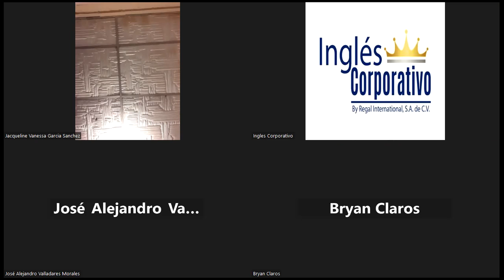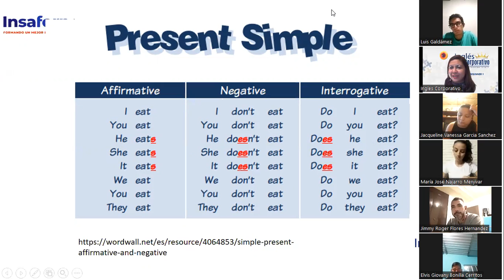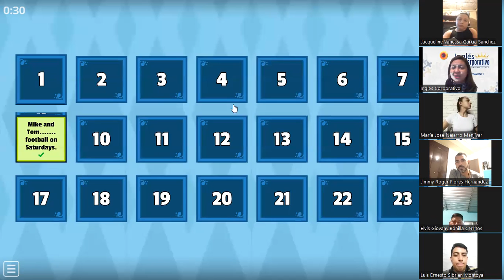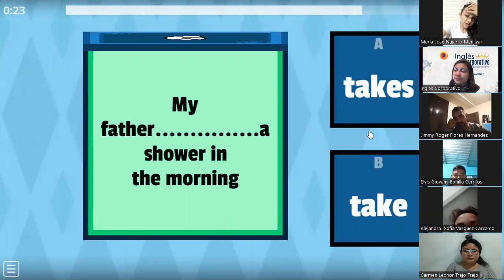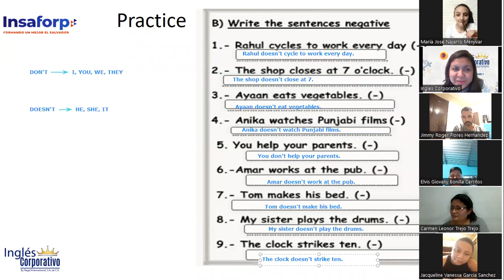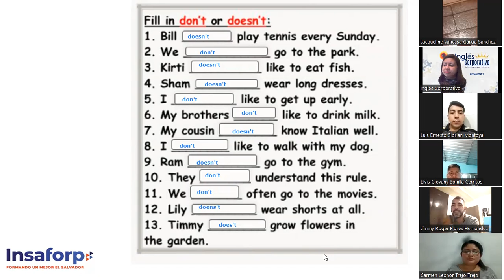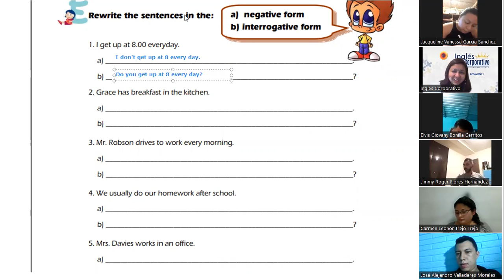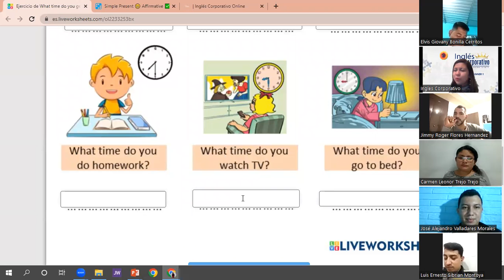Inglés Corporativo-Nov.25-P1-Review of Simple Present